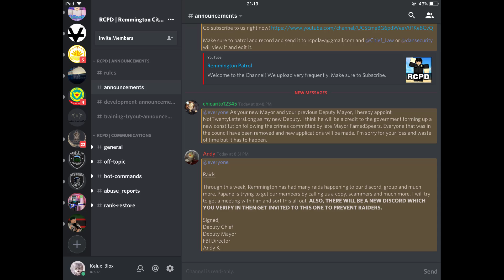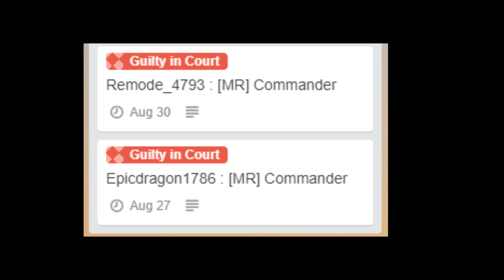City of Raddleton | Raddleton's news #1